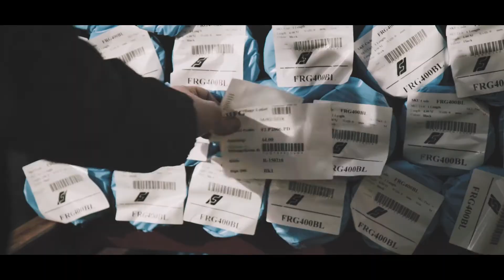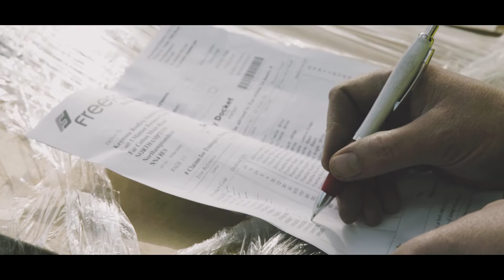Freefoam Distribution and Customer Service Teams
Find out how our products reach building professionals and homeowners. Making life better for our customers is at the heart of Freefoam.